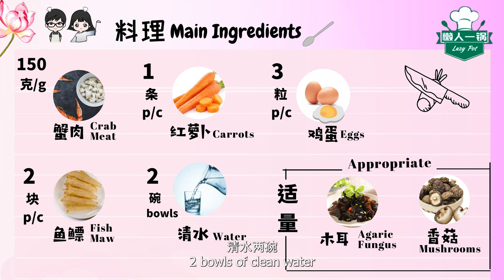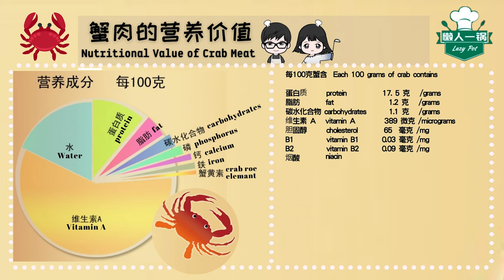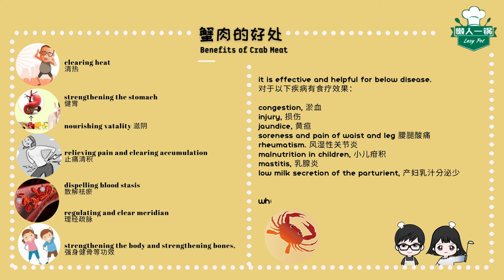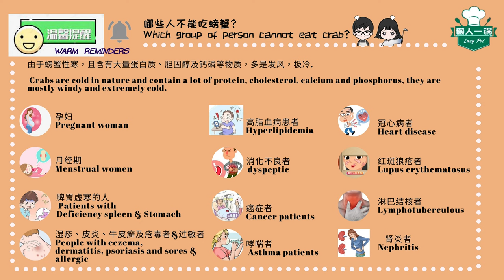【蟹肉鱼鳔羹 Crab Meat Fish Maw Soup】酒楼名菜，佳节菜肴之一，吃了让人回味无穷！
馋口又鲜美的【蟹肉鱼鳔羹】
酒家菜在家里也能煮哟！味道还和鱼翅汤相识哦！

Greedy and Great tasty of 😋
【  Crab Meat Fish Maw Soup 】
Restaurant dishes can be cooked at home easily! The taste is also familiar with shark fin soup!

【 主料 Main Ingredients 】

1）蟹肉  Crab meat                 150 克 gram
2）鱼鳔  Fish maw                  2 块 pieces
3）萝卜  Carrots                      1 条 pieces
4）清水  Clean Water              2 碗 bowls
5）鸡蛋  Eggs                          3 粒 pieces
6）木耳  Fungus                   适量 appropriate
7）香菇  Mushrooms           适量 appropriate

【 补料 Additional Ingredients 】

【 材料准备中  Prepare Materials 】

1）首先，准备150g的蟹肉。
Firstly, prepare 150g of crab meat.

2）然后，把已泡好的鱼漂切块。
Then, cut the soaked done of fish maw into pieces.

3）之后，把已去皮好的小红萝卜和木耳切丝，再把泡好的香菇切薄
After that, cut the peeled done of carrots and agaric fungus into shreds. And cut the soaked done of mushrooms into thin and slice.

4）准备适量的太白粉，再倒入适量的清水，搅成液态做准备。
Then, prepare appropriate amount of cornstarch, add appropriate amount of clean water and stir well to get ready later.

5）最后，把 3 粒鸡蛋打散在碗中。
Lastly, crack and beat 3 eggs into a bowls.

【 煮法  Cooking Methods 】

1）首先，打开电炉，调至炒煮模式，再调到1000瓦特 。然后，倒入少许的油。
First of all, open the electric stove, switch tp stir-frying mode, and adjust to 1000 watts. Then, add small amount of oil.

2）过后，把木耳和红萝卜小炒一下，然后倒入适量的耗油炒至5到10分钟，
Then, stir-frying a while the agaric fungus and carrots, and add appropriate amount of oyster source then fry about 5 to 10 mins.

3）之后，可以加入香菇，鱼漂还有蟹肉煮直一到两分钟后，再到入两碗清水倒入锅中。
After that, add mushrooms, fish maws and crab meat to cook about 1 to 2 mins then pour 2 bowls of clean water into the pot.

4）然后，调制火锅模式，再调到800 瓦特，滚直五分钟
Then, switch to hotpot mode and adjust to 800 watts to cook about 5 mins.

5）五分钟后，可以加入以下补料之后，滚至大概五分钟。
After 5 mins, add all the below ingredients then cook again around 5 mins.

6）之后，将太白粉搅拌均匀，分三次倒入直到汤底变浓稠。
Then, stir well the cornstarch and separate 3 times to pour into the soup. Until the soup become thicken.

7）最后，再加入适量的蛋液，然后搅拌一会儿就大功告成啦！你可以开始享用啦！
At the last step, add appropriate amount of egg and stir it well. Finally you're done and can enjoy it.

想看更多精彩视频可按以下的链接视频哟 Other interested video's link can click as below:

我们的 YouTube Channel, Facebook & Instagram

您将会再第一时间看到精彩的食谱视频哟😝
You will get our new update video of wonderful recipes at the first time😋